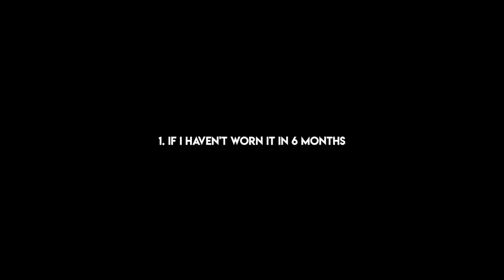trying on ALL my clothes | major closet clean out and decluttering my life!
// trying on ALL my clothes! this is a MAJOR closet clean out and closet purge in hopes of decluttering my apartment, closet, and life! I did a "marie kondo-ing" my life video awhile ago, but wanted to do another closet purge cleaning out my entire closet! I cleaned out my entire closet and tried on every piece of clothing I own! I hope this inspires you to try and declutter your life and start fresh!

Thanks to Yestalgia for the music in this video!